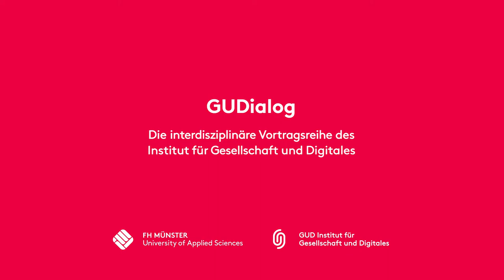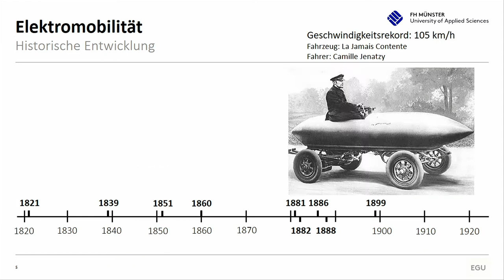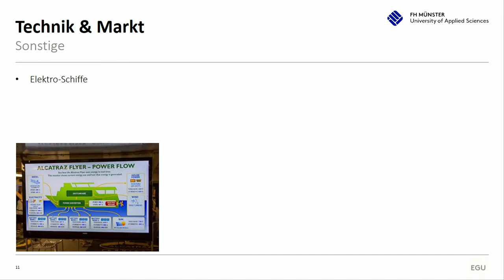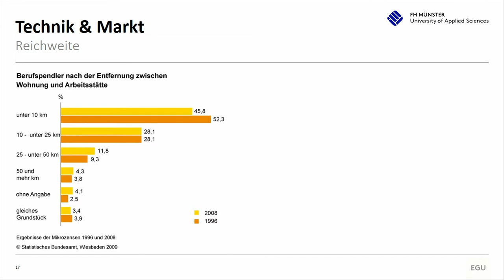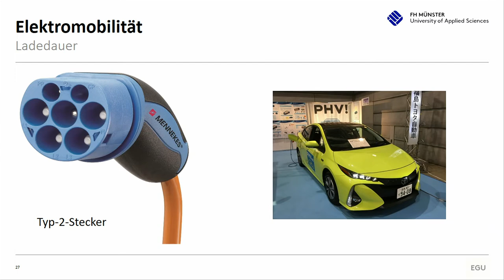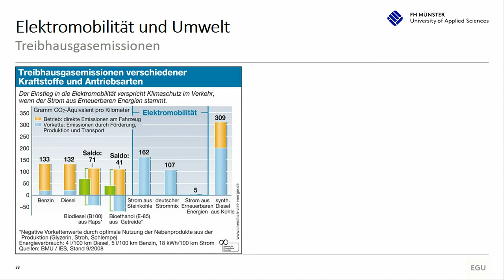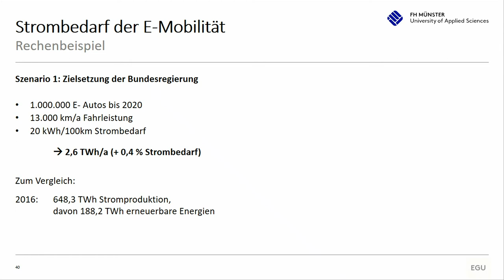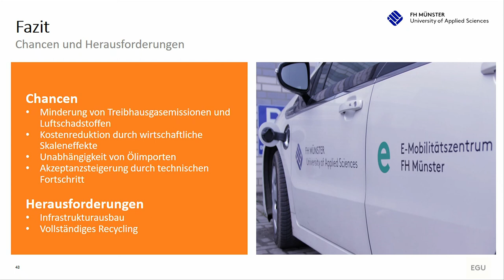GUDialog - E-Mobilität, Chancen und Herausforderungen.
Im GUDialog beleuchtet Christof Wetter die Grundlagen und die Geschichte der Elektromobilität und erläutert welche besonderen Herausforderungen eine nachhaltige Mobilität mit sich bringt.

Zur Person:

Christof Wetter ist seit über 25 Jahren in einer Vielzahl von Projekten in umweltrelevanten Bereichen und im Bereich der erneuerbaren Energien tätig. Als Professor der FH Münster gründete er 2011 das e-Mobilitätszentrums, welches die Entwicklungen rund um die e-Mobilität begleitet und erfolgreich unterstützt.